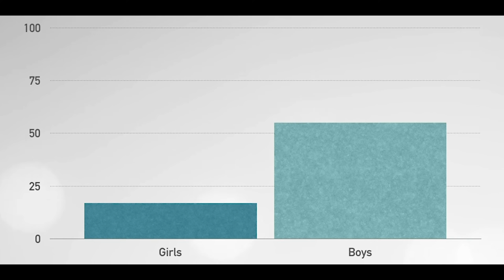Kingdom of Saudi Arabia 🇸🇦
Video References:

Education:
Dental news: King Saud University
Marcopolise Net: Higher education in Saudi Arabia: private sector
Ha-al-hayathem: Education Ministry
Riyadh College of Technology
Saudi channel: Hyatana TV-show
Al-Arabiya channel
Healthcare:
Flaticon.com
Al Arabiya.net
Ministry of Health, Saudi Arabia
SAGIA
AHCR Group
MyAldhaid
Flag clip sources:
video by mushi sa

Script writing: Fatma Alshammari
Voice over Video:  Gabriel Smith
Video editing and production: Afrah Alsarrani
Video Music: Watani Alhabib, Talal Maddah

السعودية # الحب